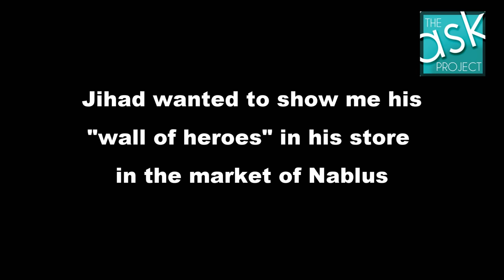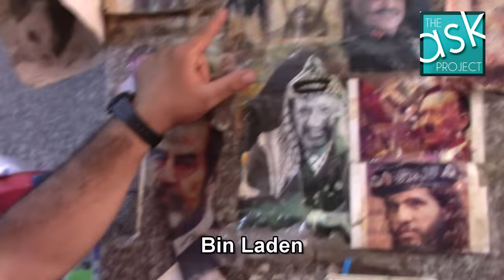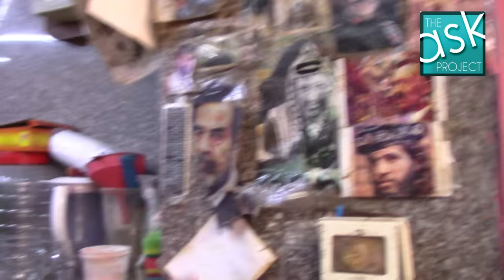Palestinians: What do you think about Saddam Hussein?